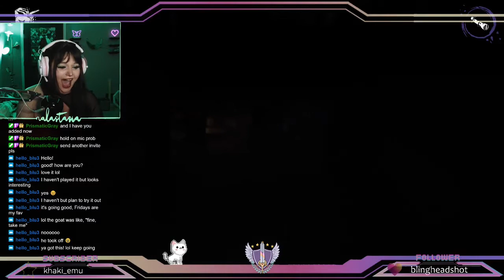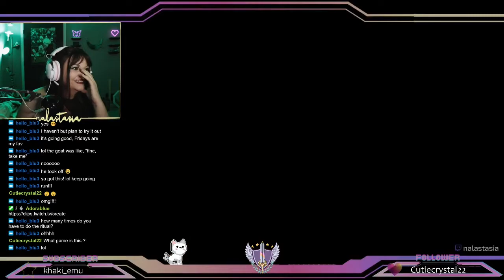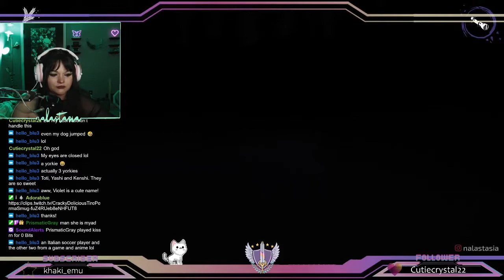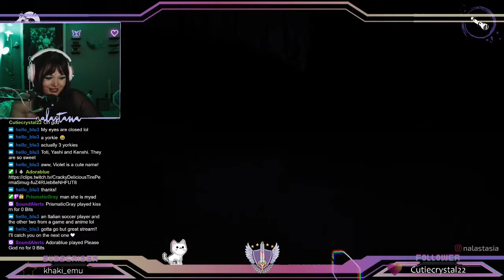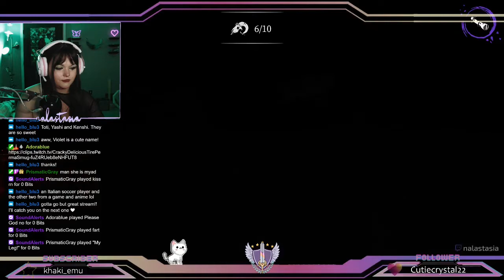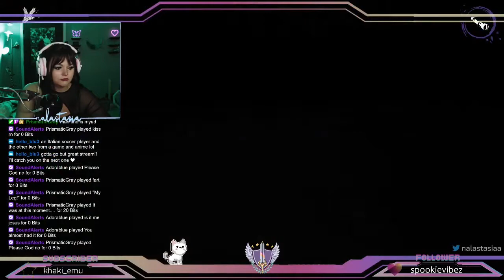CRASHING A SUMMONING PARTY // DEVOUR